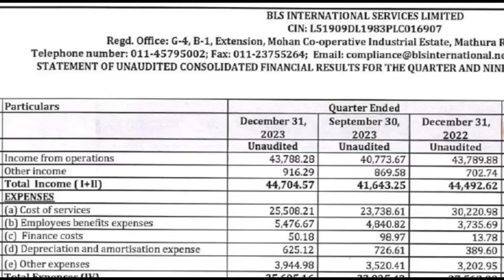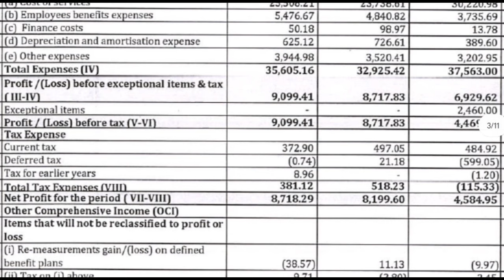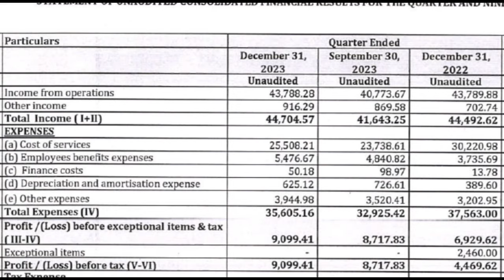BLS International Q3 Results 2024 | BLS International Share Latest News